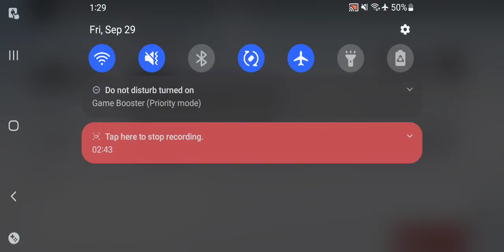Punishing Gray Raven - Phantom Pain Cage Vs Nozzle Hell Difficulty 2nd Try Sept 29 2023